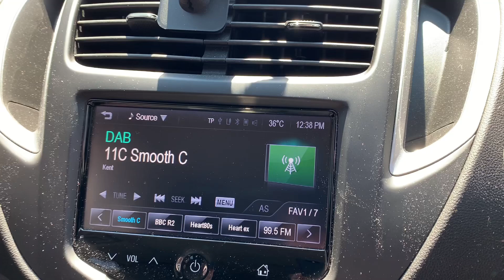Return of the Cinema - My First Trip Back to Cineworld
Hey folks, it’s been a long time coming but today i make my first trip back to the cinema.

🔹Facebook Group - Big Pauly Chatting Movies

Optoma HD141X Projector
Denon AVR-2200W Receiver
Panasonic DMP-BDT700 Blu-ray Player
SkyQ mini-box

Big Pauly